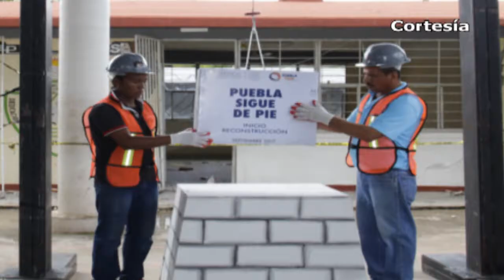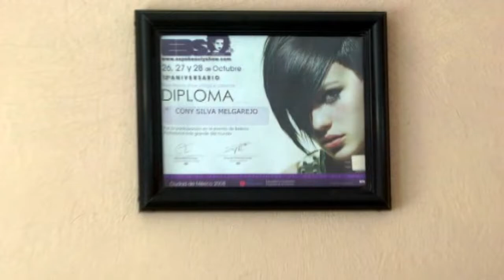Noticias al Día | 8vo Dtto y Puebla (3-Sep-2018)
NOTICIAS AL DÍA  / 8vo DTTO & PUEBLA
*Buscarán revertir decreto del congreso para regularizar mototaxis en Coronango
*Reconocen en Coronango incremento de robo al transporte público
*Rehabilitan primaria a casi un año del sismo en comunidad de Chiautzingo
*Eligen a PATRICIA AISLINN REYES MENDOZA como Reina de la Feria Huejotzingo 2018
*Realizan en Puebla encuentro textil “Confex sobre ruedas”
*Aumenta Puebla la cobertura educativa en todos los niveles
*Fiscalía General del Estado desmantela a banda de secuestradores de Acatzingo